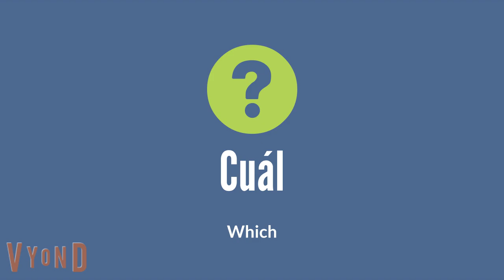Question Words in Spanish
In this video you'll learn some question words in Spanish!!!